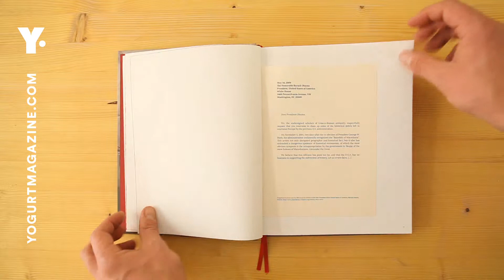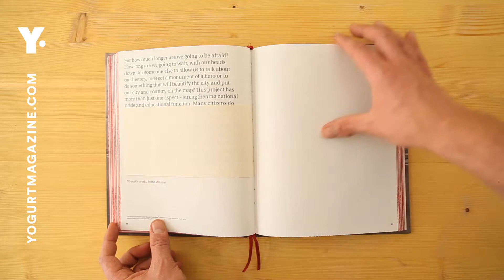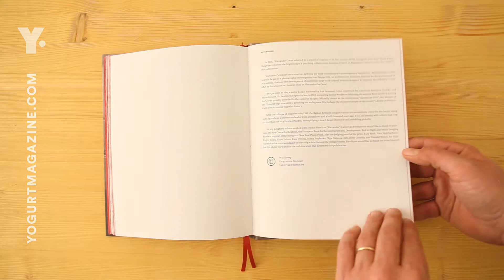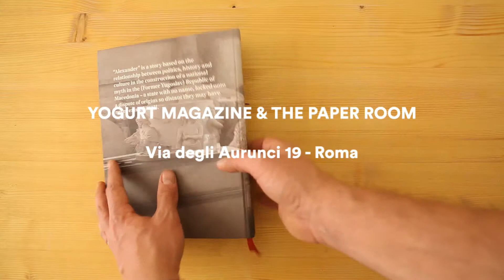Alexander by Michael Siarek